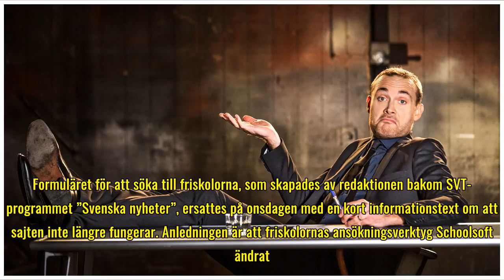SVT:s satirsajt stängd – friskolor överväger att anmäla